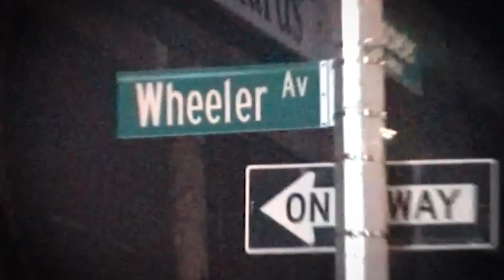Dehry X Arlene Mc - Un Mate - Oficial Video